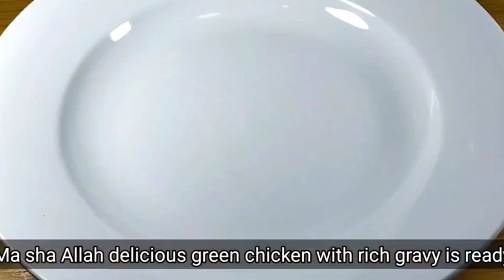Yeh Chicken Banega to Hath Nahi Rukega Pait Bharega Mann Nahi | Green Chicken Recipe | Chicken Curry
Chicken White Handi. White Karahi with Olper's Cream. How to make white handi. How to make chicken white handi. How to make white karahi. How to make white meat. How to make creamy chicken, How to mak. Chicken malai handi. chicken malai handi recipe. malai handi recipe, malai handi. malai chicken. chicken malai handi. chicken malai handi. Chicken malai. chicken boti recipe. handi m. eid recipe. eid recipes, eid recipes. Chicken Recipe. Pakistani Recipe. Desi Recipe. Delicious Food. Vegetable Recipe. chinese Recipes. Homemade Food. Tasty Recipe. Cook With BaBa. Food Vlogs. new recipes. All Recipes. Seafood Recipe. Fish Recipe. Urdu Recipe. Healthy Recipe. Spicy Recipe. Homemade vlogs. Cooking Channel. BBQ Recipe. Dinner recipe. Breakfast Recipe. Dinner Recipe Indian Snacks Recipe Potato Bites | Crispy Garlic

Quires solved in this video:
1. chicken handi recipe
2. restaurant style chicken handi
3. chicken handi
4. chicken recipe
5. mughlai chicken handi recipe
6. chicken gravy recipe
7. chicken recipes for dinner
8. handi chicken
9. boneless chicken gravy
10. handi chicken curry
11. handi chicken recipe
12. chicken recipes easy
13. chicken handi recipe restaurant style
14. how to make chicken handi
15. handi chicken by spice eats
16. how to make chicken curry
17. mughlai chicken
18. spice eats
19. chicken mughlai
20. mughlai chicken curry
21. chicken mughlai recipe
22. chicken recipes
23. mughlai chicken recipe
24. chicken malai handi

25. chicken mughlai handi
26. chicken malai handi recipe
27. baba food rrc
28. murgh malai handi
29. chicken malai curry
30. creamy chicken recipe
31. chicken curry
32. malai chicken
33. easy chicken curry
34. chicken masala
35. mughlai chicken masala
36. chicken gravy
37. quick chicken curry
38. mughlai chicken korma
39. spicy chicken curry
40. chicken mughlai khorma
41. mouthwatering moghlai chicken curry
42. malai chicken handi
43. royal mughlai chicken
44. degi style chicken korma
45. mughlai chicken dhaba style
46. restaurant style chicken masala
47. recipe in marathi
48. chicken recipes for lunch
49. easy chicken mughlai
50. mughlai chicken videos
51. tasty chicken curry
52. simple chicken curry
53. chicken gravy recipes
54. mughlai chicken korma recipe
55. how to make restaurant style chicken mughlai
56. malai handi banane ka tarika
57. chicken recipe pakistani
58. chciken handi recipe
59. spice chicken recipe
60. royal murgh mughlai recipe
61. eats chicken recipes
62. chicken mughlai handi recipe
63. chicken malai handi recipe in urdu
64. malai chicken recipe in urdu
65. chicken malai handi recipe in hindi
66. chicken curry recipe
67. chicken malai handi easy recipe
68. chicken dry curry recipe
69. chicken mughlai korma
70. chicken recipe in urdu
71. chicken malai handi recipe pakistani
72. chicken recipe indian style
73. the second wife laziz khana
74. easy chicken mughlai recipe
75. easy chicken recipes
76. chciken curry
77. chicken karahi